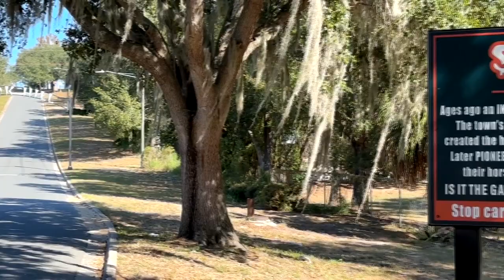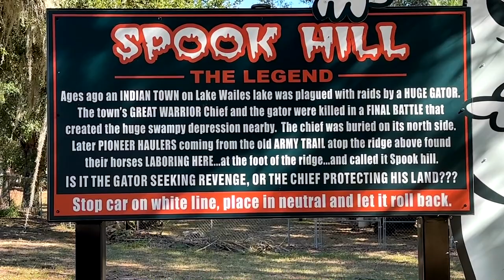Spook Hill: Is Your Car Defying Gravity? Paranormal Haunting Or Optical Illusion?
Is your car defying gravity at Spook Hill? Join us on a thrilling journey to uncover the truth behind this mysterious phenomenon! Is it a paranormal haunting or just a mind-bending optical illusion? Watch as we investigate the eerie legends, explore the spooky history, and test the strange occurrences for ourselves. Don't miss out on this spine-chilling adventure! 👻✨

CHAPTERS:
00:00 Spook Hill Introduction
00:47 Spook Hill History
01:50 Experimenting With Gravity
03:44 Spook Hill Recap